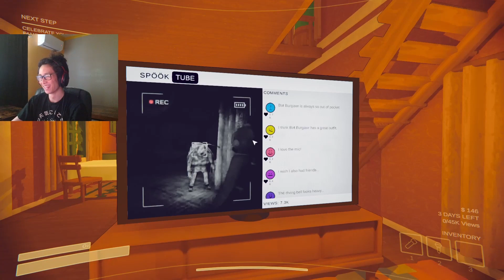I come in peace! Content Warning gone wrong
Like and sub so I know to do more! Also I made a discord so check out my community post for the link.